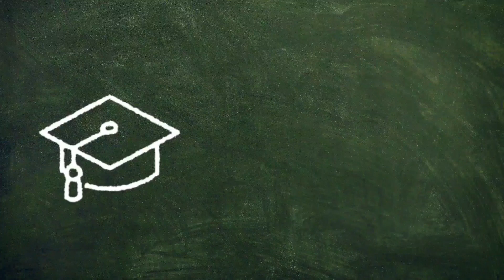가족들의 오대산 국립공원 캠핑과 138일 5개월 리트리버 오레오 | 가족 캠핑 브이로그 | 아빠 양말에 집착하는 리트리버 | 유치원 아이와 소꿉놀이 하는 리트리버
Family's Odaesan National Park Camping and Family Camping Vlog | Family Camping Vlog | Retriever Obsessed with Dad's Socks | Retriever Playing House with Kindergarten Children